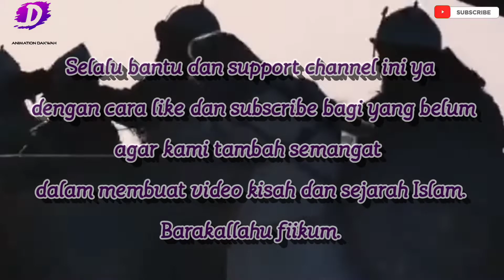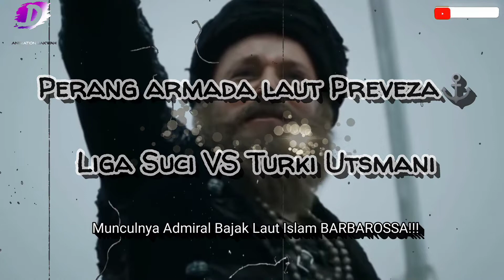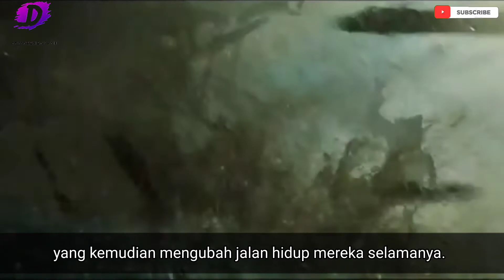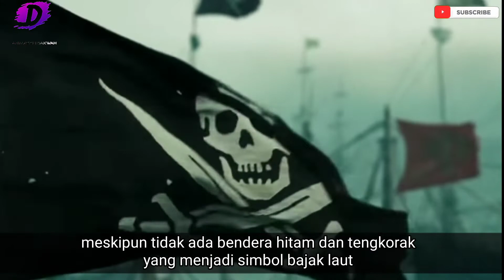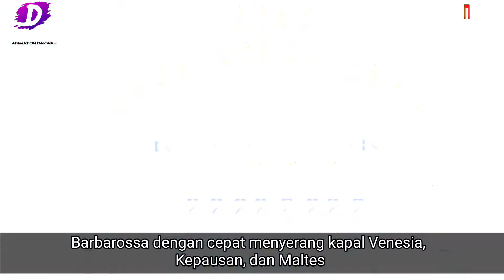Perang Laut Preveza⚔️ Raja Bajak Laut Islam Terbaik BARBAROSSA!!!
barakallahu fiikum...🙏

jika ada penyampaian yang kurang tepat silahkan berkomentar yang baik.
Eksistensi Barbarossa sendiri sangatlah penting bagi perkembangan dunia Islam. Ya, karena ia adalah seorang Muslim. Soal kejam dan tidak berperasaan, hal ini hanya tuduhan saja. Namun, tentang pamornya yang mendunia dan bikin bangsa barat ketakutan itu memang benar.
Sejarah yang ada menceritakan kisah Barbarossa yang berkebalikan dengan apa yang kita baca atau lihat di film sekarang ini. Entah apa alasannya, namun ada indikasi kalau barat seperti ingin mengubah cerita sejarah dengan memelintir kisah sang pelaut jenius ini.
- Epic Adventure Journey by Yazid Septiansyah